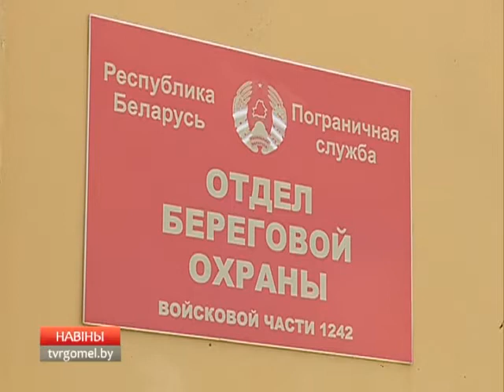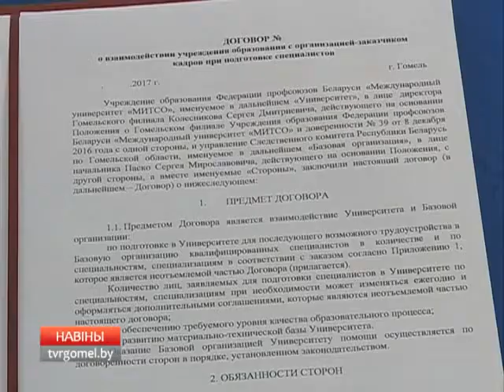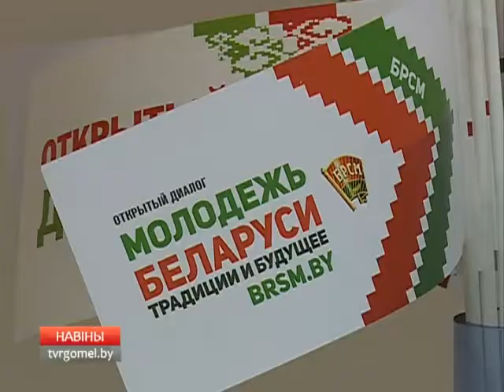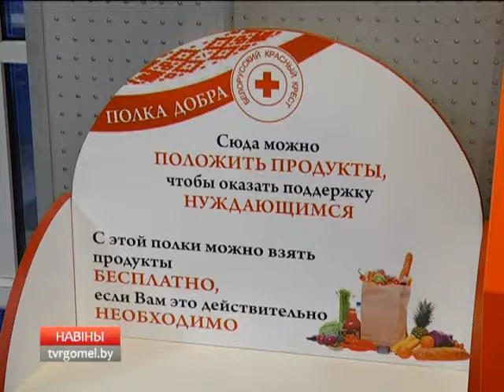29 05 2017 НОВОСТИ